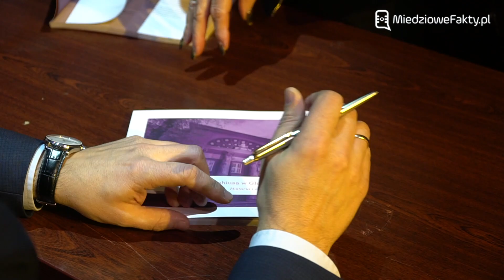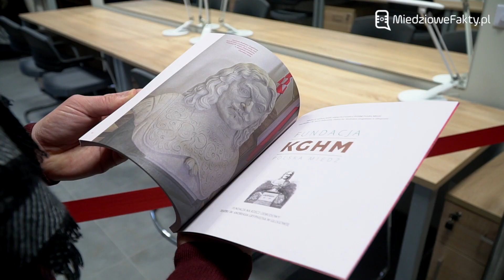Teatr im. Andreasa Gryphiusa w Głogowie - powrót po latach | Miedziowe Fakty